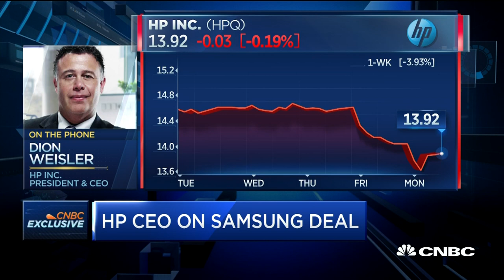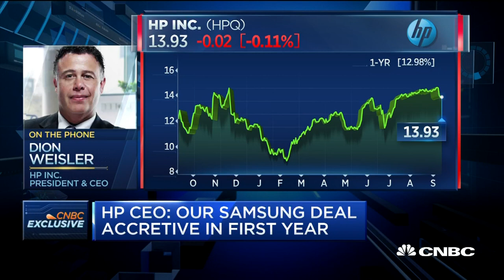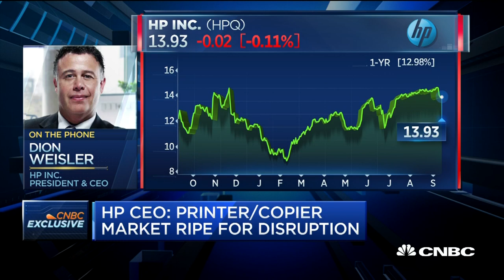HP CEO: Printer/Copier Market Ripe For Disruption | CNBC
CNBC's Jon Fortt speaks with HP Inc. President and CEO Dion Weisler about his company's deal to acquire Samsung's printing business for $1.05 billion.